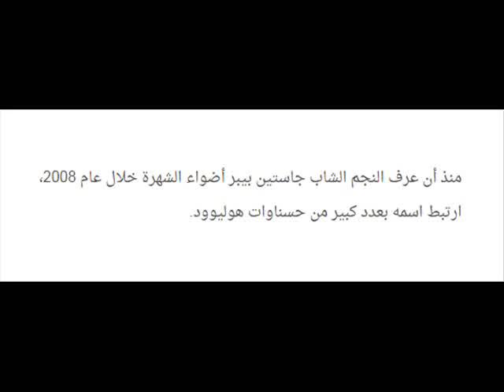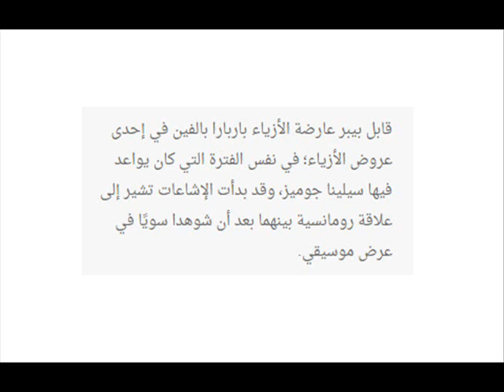تعرفوا على حبيبات النجم جاستين بيبر من بين حسناوات هوليوود